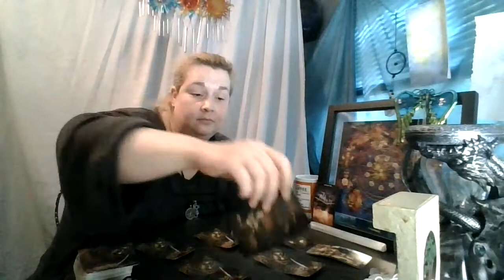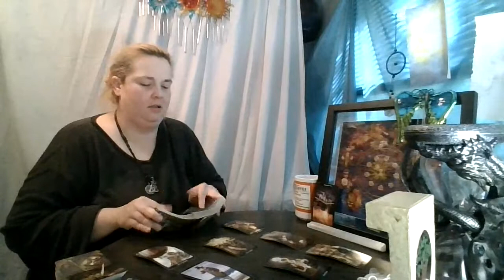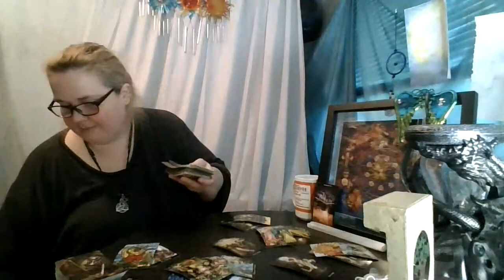Aries 1st 1/2 of June: Pull over, park the truck, turn on the hazard lights, and talk!